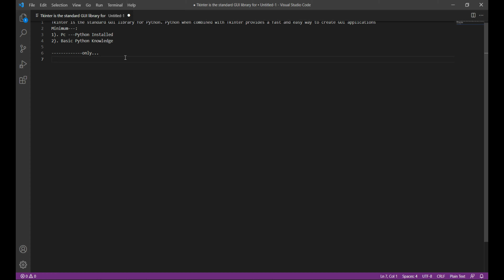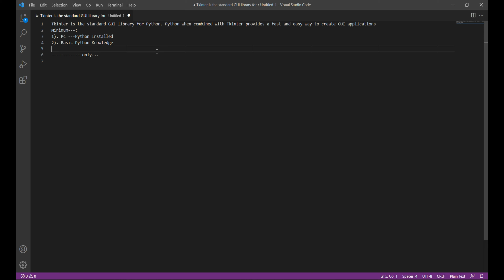Tkinter Full series in Hindi || Python Programming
for Any issue related to Coding